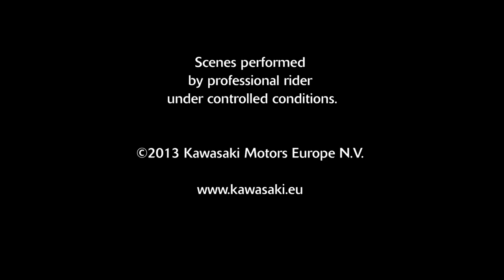KAWASAKI TEASER "CALL OF THE WILD" ..... get ready for the new ..... ??????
... get ready for a radical one coming Nov. 05th, 2013 !